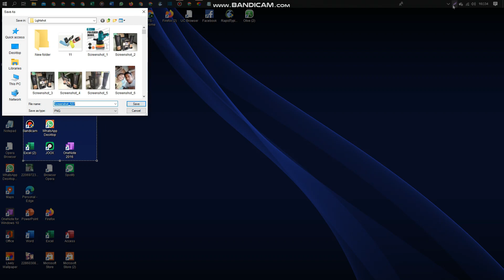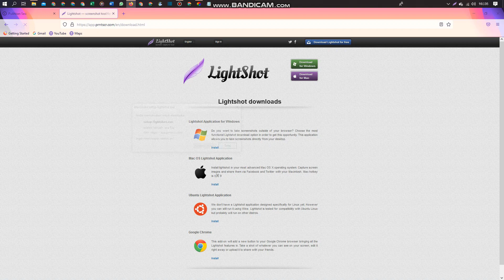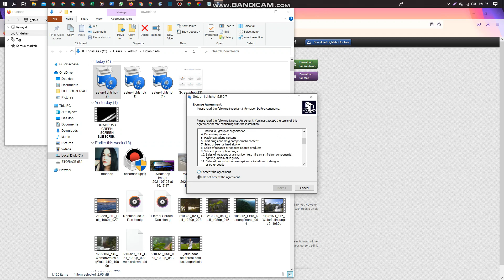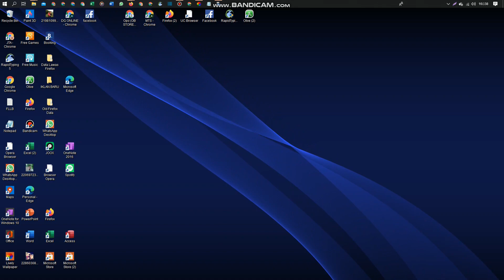Cara Screenshot Layar Komputer/Laptop || Cara Screenshot di windows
Opobay Channel
Channel tutorial,tips,trik,cara,review
OpobayChannel

Cara Screenshot di Windows 10
How to Screenshot Windows 10

Di video ini saya akan share 3 cara untuk screenshot (print screen) atau cuplikan layar di windows 10.